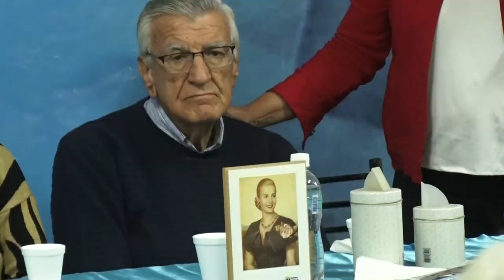SAN JUAN VUELVE DISTINGUIÓ A MILITANTES EN RAWSON☑️💙👍🏻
LAS CANDIDATAS HABLARON DE TODO LO QUE ESTÁ EN JUEGO PARA ESTE DOMINGO 13 DE AGOSTO

MAIRA CEPEDA - PRECANDIDATA A DIPUTADA

DANIELA CASTRO - PRECANDIDATA A SENADORA